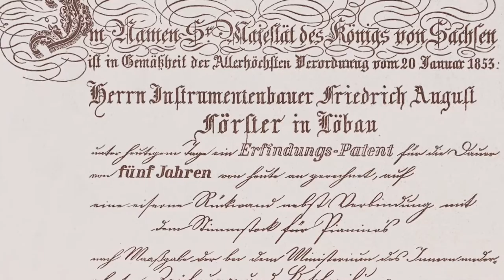Making of August Förster pianos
Music in hands: August Förster is a traditional German manufacturer of grand and upright pianos. It is based in Löbau, Saxony, Germany since 1859. Complex and loving handwork are our way to meet our own standards. You have your own ideas of a perfect piano?